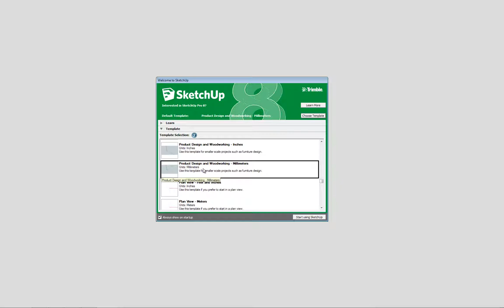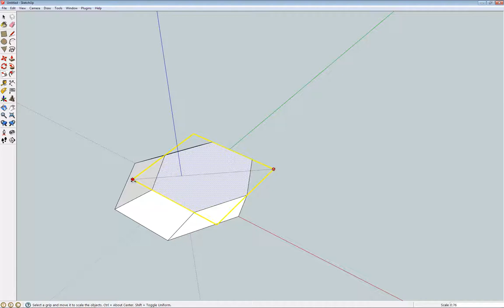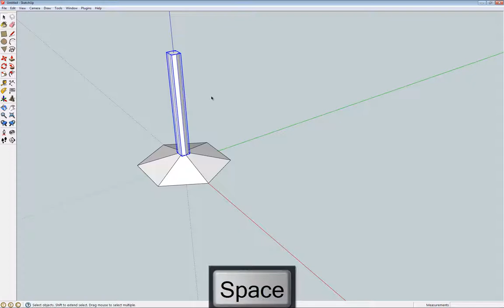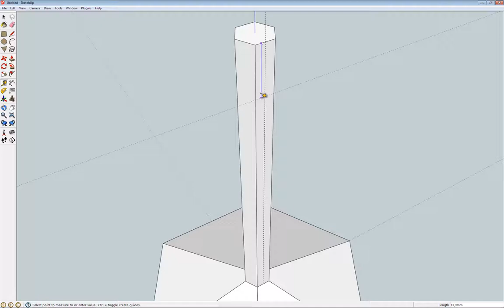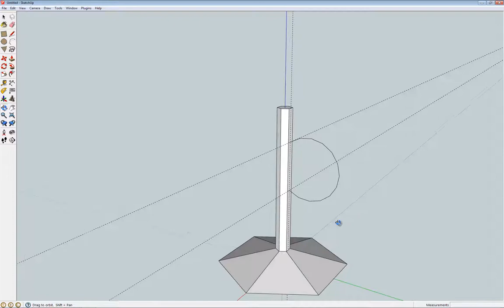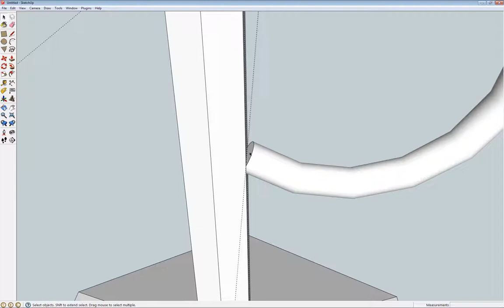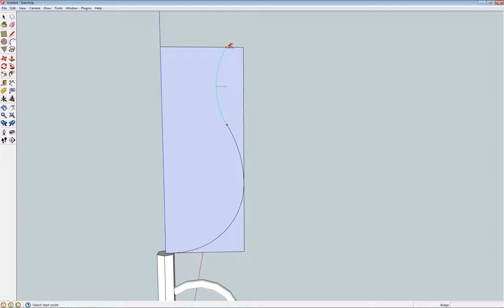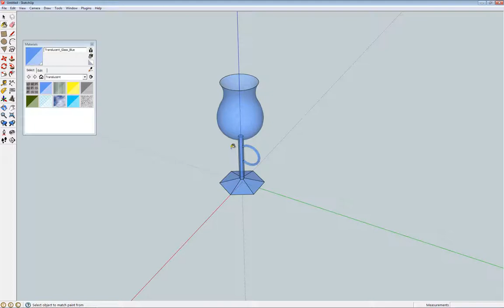SketchUp SHOT - Modellezés 2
A videóban az ív, kör, sokszög, follow me és lépték parancsok használatát tekintjük át egy közepes nehézségű rajzfeladat segítségével. Bevezetjük a csoportosítás fogalmát, ami nélkül nem lehet dolgozni hatékonyan a SketchUp rendszerében.

Platform ► Windows
Készítette ► Kisfaludi Balázs

A videót Kisfaludi Balázs készítette a TÁMOP-4.1.2.A/1-11/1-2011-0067 pályázaton belül a Nyomvonal 2008 Mérnökiroda Kft. megbízásából.